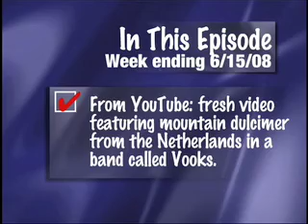6.9.08 DPNews Online Video Podcast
This week's episode features hammered dulcimer player Adam Sutch performing "Morrison's Jig."  Then, returning to our YouTube pick of the week: Vooks, from the Netherlands, performs "The Bloody Gardener" with a mountain dulcimer in the band!

The DPNews Online Video and Audio podcasts are a free service of Dulcimer Players News.